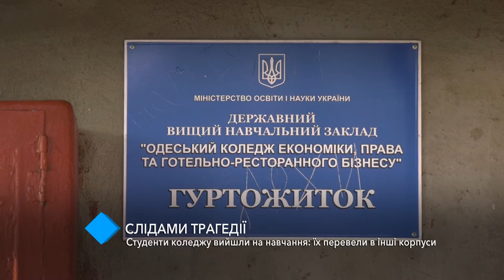Студенты Экономического колледжа уже учатся: их перевели в другие корпуса